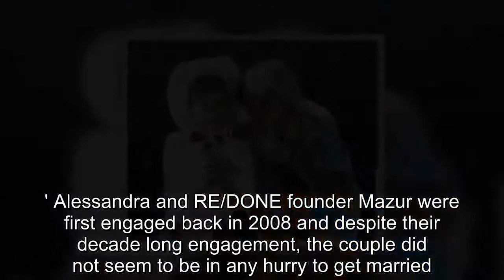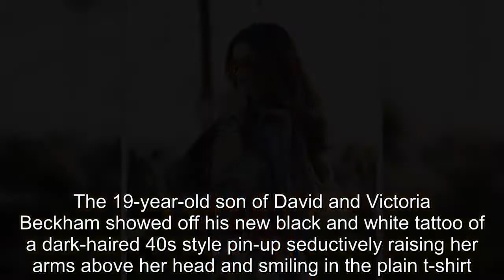Alessandra Ambrosio and Romee Strijd show off their model physiques at Coachella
They are considered among the elite in the modelling world, having both graced the runway for Victoria's Secret.And Alessandra Ambrosio and Romee Strijd showed off their incredible physiques as they joined a host of stars at Coachella in California on Friday.Alessandra, 37, flaunted her toned stomach in a tiny denim bralet, while 22-year-old Romee slipped into a sultry black lace bodysuit.The brunette beauty paired the denim bralet with multi-coloured crochet thigh-grazing shorts, which made the most of her leggy frame.The Brazilian model casually shrugged a denim fringed jacket over her shoulders and donned an array of colourful bangles and a red leather money bag.Alessandra styled her long brunette tresses in a sleek straight look and finished off the look with a pair of crimped sunglasses.Clearly ready to party, the star pulled a series of animated poses as she stood in front of the fairground rides.Meanwhile, Romee showed off her sartorial flair in a black cut-out bodysuit, which teased a peek of her cleavage and taut stomach.Keen to make a bold fashion statement, the Dutch model paired the racy top with a shiny red jumpsuit which she tied casually round her waist.She accessorised the look with  a cream beaded money pouchand toughened up the ensemble with white Doc Martens.The model wore her blonde tresses in a intricate ponytail and complemented the look with deftly touches of make-up.Alessandra's appearance comes a month after her split from fiance Jamie Mazur, who is also the father of her two children - daughter Anja, nine, and son Noah, five.'They [have] been trying to keep their split on the down low,' an insider told Us Weekly.'But Alessandra has been out and about ready to mingle and hasn't been taking Jamie to anything.' Alessandra and RE/DONE founder Mazur were first engaged back in 2008 and despite their decade long engagement, the couple did not seem to be in any hurry to get married.'If I have been engaged to him for eight years, then it's not my priority,' she told the publication previously.Not one to miss out on a party, Justin Bieber also was spotted at the event, stopping to pose for a photo with viral internet sensation Mason Ramsey aka The Walmart Yodeling Boy.The 24-year-old Baby hitmaker donned a tropical blue Hawaiian shirt as he pulled the peace sign for the sweet snap.Meanwhile, Brooklyn Beckham paraded his preppy style in a simple white t-shirt, cropped black chinos, which showed off his patterned socks.The 19-year-old son of David and Victoria Beckham showed off his new black and white tattoo of a dark-haired 40s style pin-up seductively raising her arms above her head and smiling in the plain t-shirt.